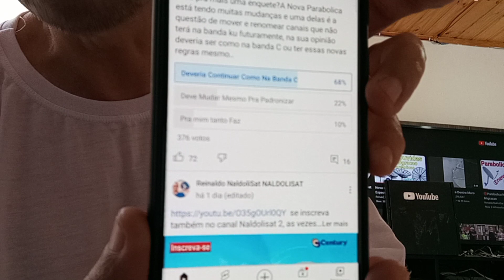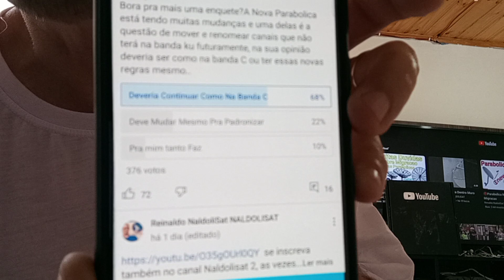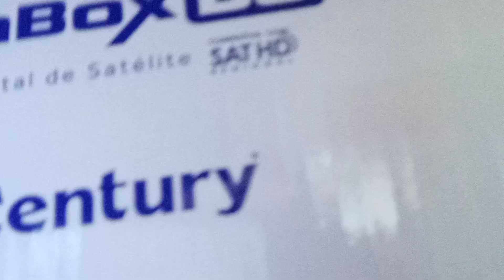Novo Padrão na Nova Parabolica